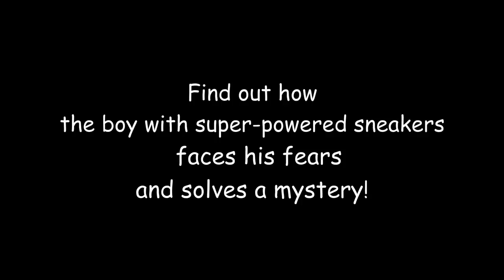Zapato Power: Freddie Ramos Makes a Splash Book Trailer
Freddie Ramos's adventures continue! Thanks to his superpowered zapatos, Freddie is the neighborhood superhero. However his summer's off to an iffy start. Freddie's learning to swim at camp, but he hasn't even put his face in the water yet. When a bully shows up at Starwood Park, Freddie's shoes go missing. Is the bully to blame? And how can Freddie investigate without his zapatos' super-speed?  This is the fourth in the Zapato Power series. The first is Zapato Power: Freddie Ramos Takes Off, the second is Zapato Power: Freddie Ramos Springs into Action, and the third is Zapato Power: Freddie Ramos Zooms to the Rescue.